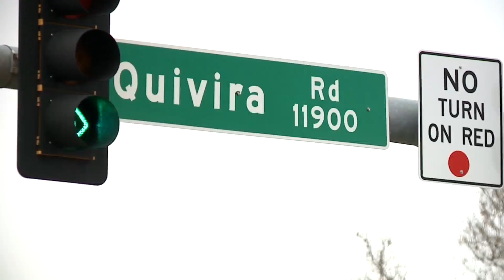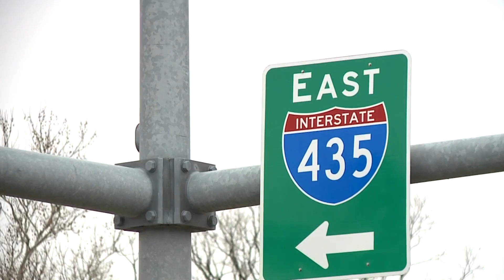Wrong-way system could prevent dangerous wrecks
One city is using new technology that could prevent one type of tragedy. In Boston, transportation officials use a wrong-way detection system.